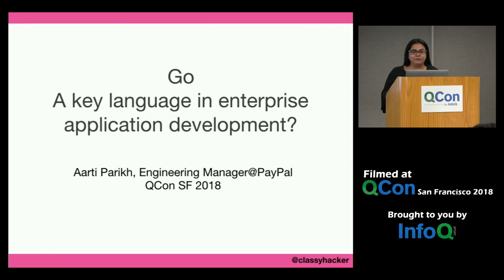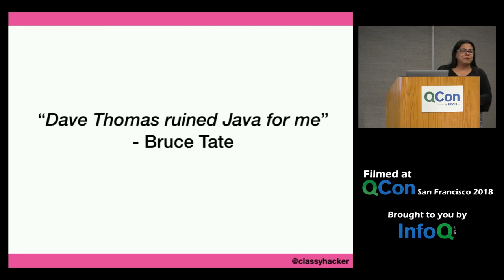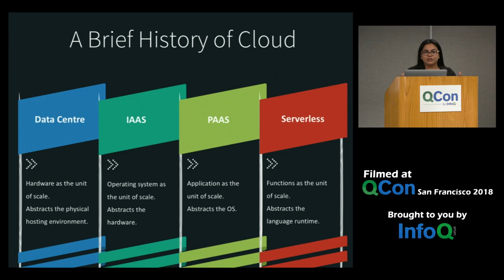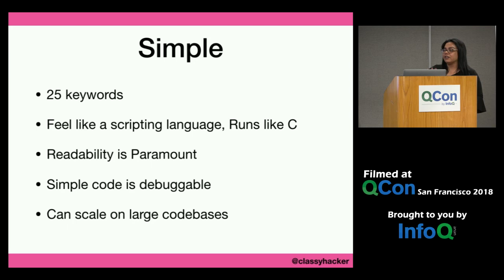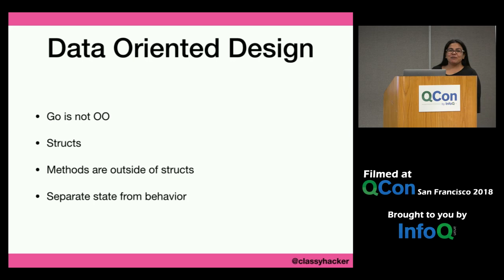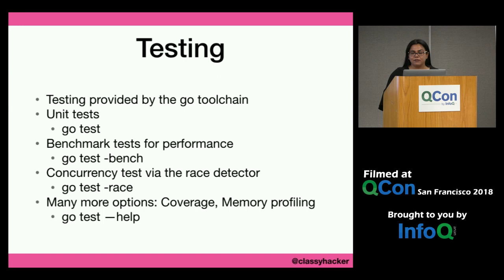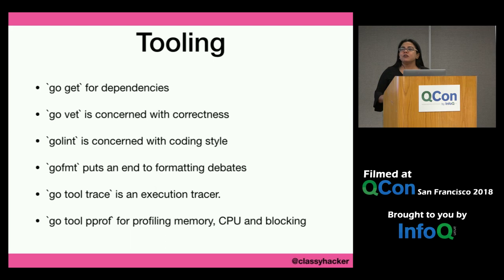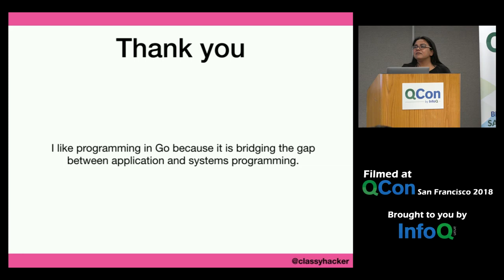Go - A Key Language in Enterprise Application Development?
QCon San Francisco International Software Conference is back this November 18-22, 2024. Software leaders at early adopter companies will come together to share actionable insights to help you adopt the right technologies and practices.

Get exposed to new ideas and innovative approaches to software development and engineering, guaranteed to inspire and challenge you.

Don’t miss this opportunity to take your knowledge and skills to the next level and stay ahead in the fast-paced world of technology.

Aarti Parikh goes over the Go language design and talks about why Go matters in the age of multicores and cloud-native computing.

The next QCon is Qcon New York 2019 – June 24-26, 2019

For more awesome presentations on innovator and early adopter topics check InfoQ’s selection of talks from conferences worldwide